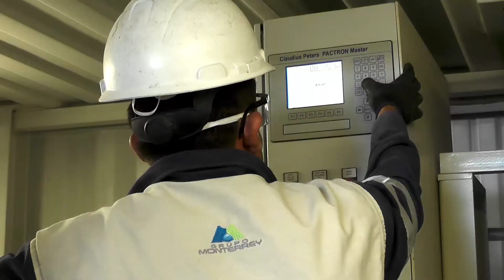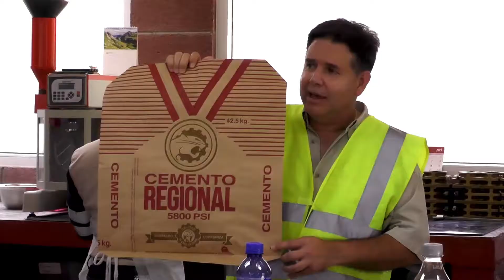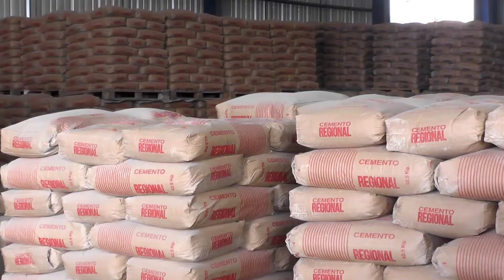Personalidades visitan la planta de Cemento Regional